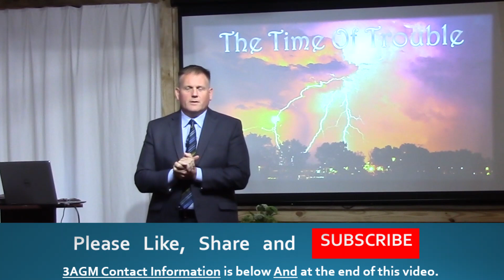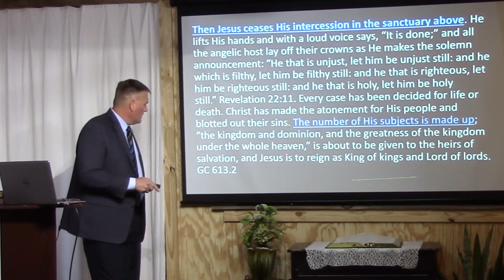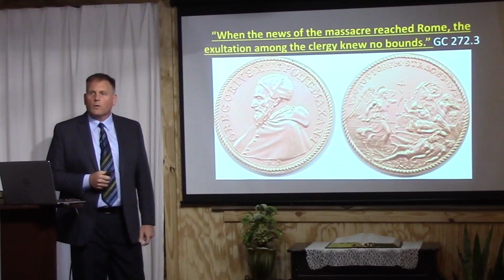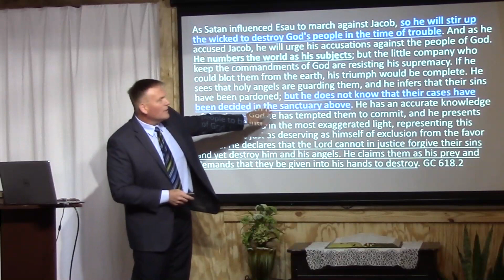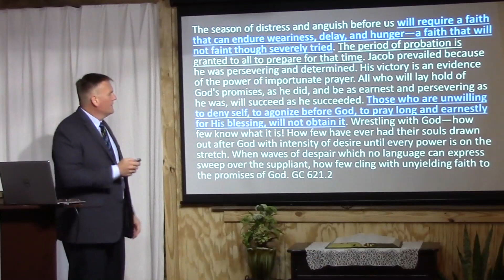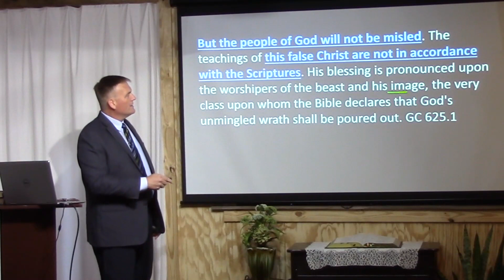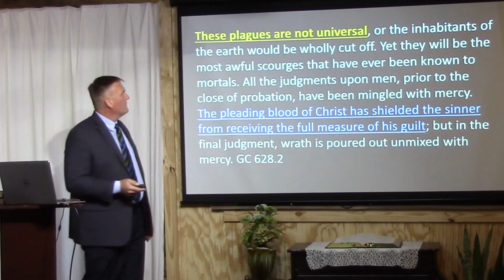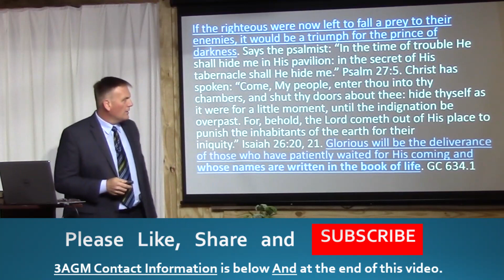The Time Of Trouble! GC 39: Who Is Michael?Many False Christ! The World Celebrates Godlessness!